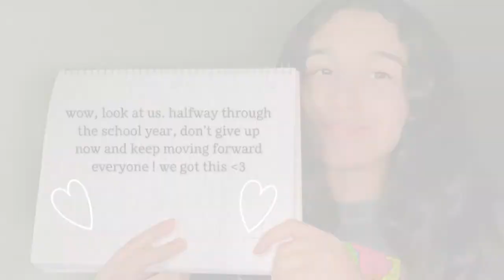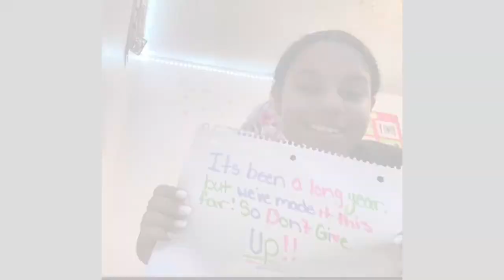ASB March 15